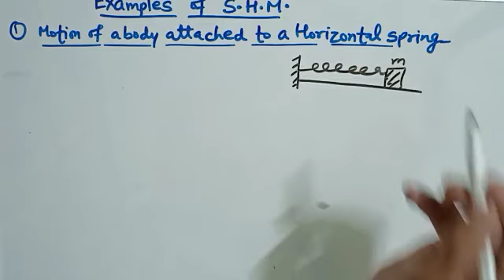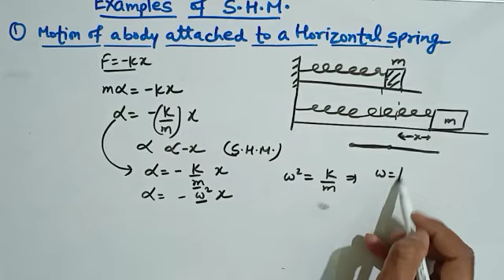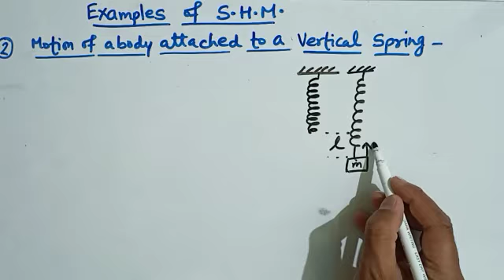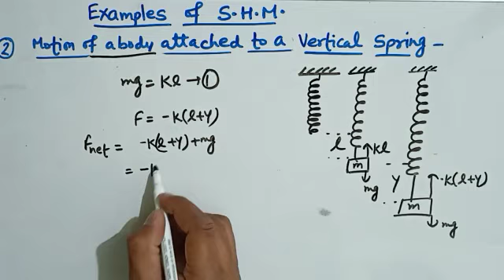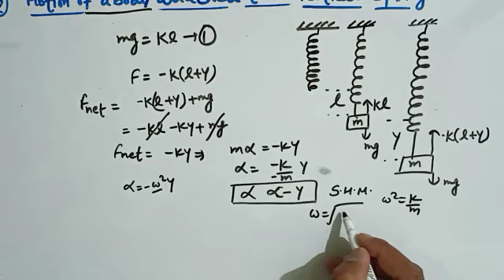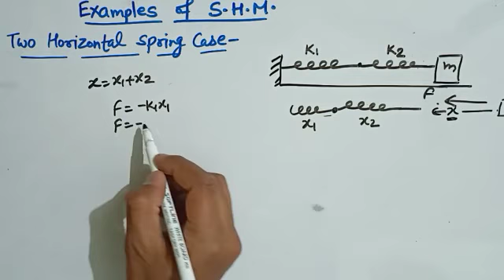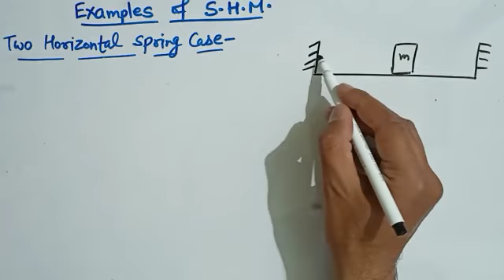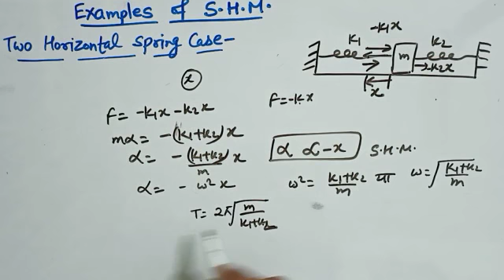Class-11th, Sub-Physics, Topic-Simple Harmonic Motion